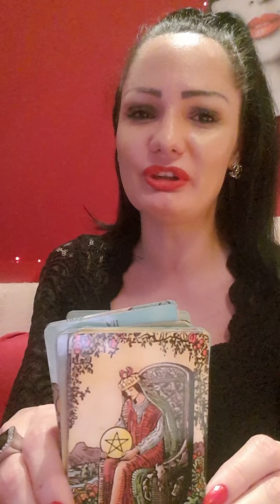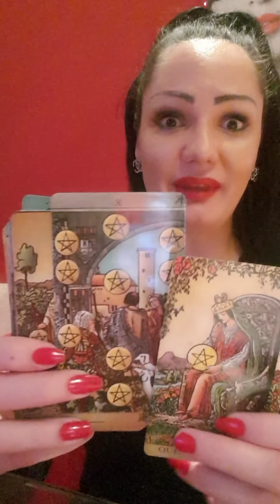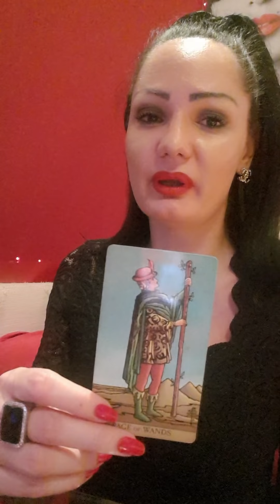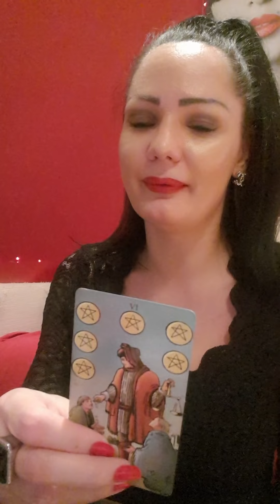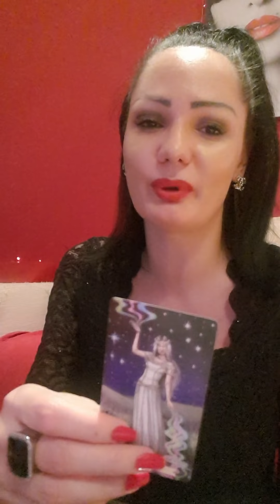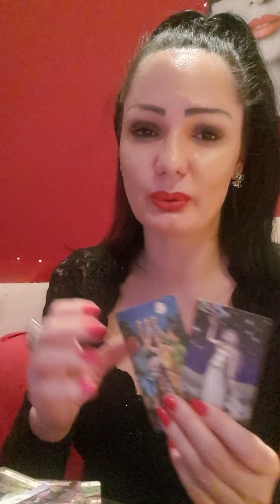DEVICA Preuzmite kontrolu!🥂🎅❤ 4.1.-10.1.